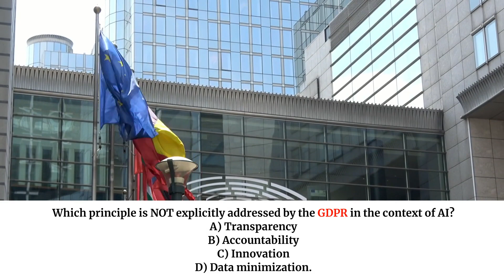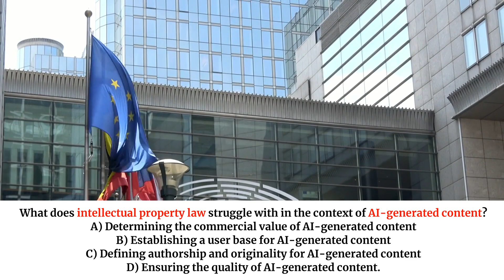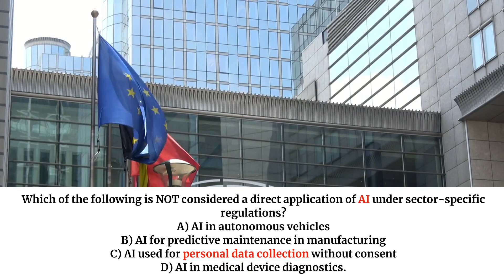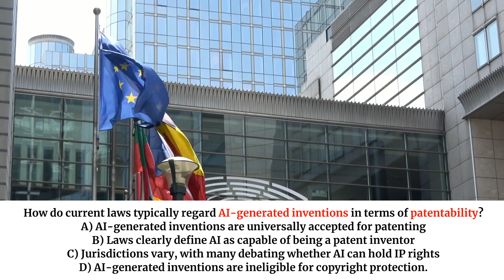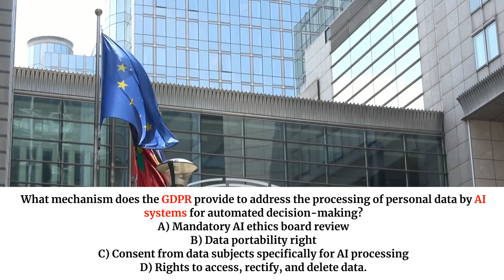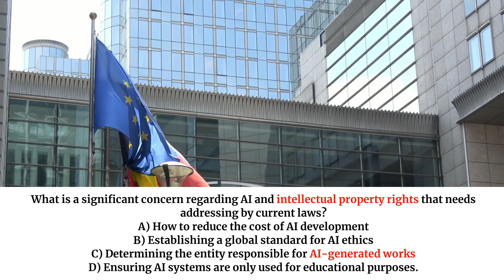AIGP TEST QUESTIONS: DOMAIN 3 on How Current Laws apply to AI | Exam Prep | Unofficial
Dive deep into Domain 3 of the AIGP certification with our comprehensive guide, designed to help you understand how current laws and regulations impact artificial intelligence.

FREE ways to support PrivacyTrainer channel:
🛡️ Keep on fighting for Privacy!

This video offers detailed explanations, key insights, and expert tips on navigating the complex legal landscape surrounding AI technologies. Whether you're preparing for the AIGP exam or looking to enhance your knowledge on AI laws, our tutorial covers everything you need to know to excel. Stay ahead in the evolving field of AI governance with this essential study resource.